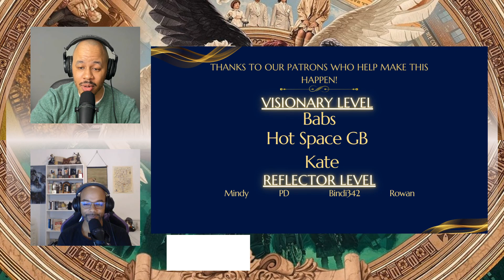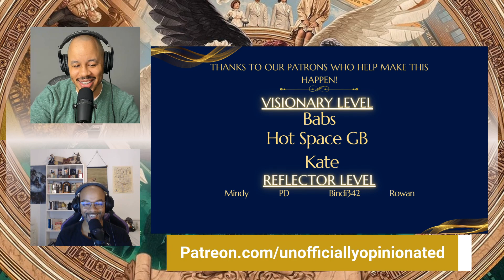First Impressions of Good Omens Season 2 Episode 1: Reaction frenzy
The long-awaited Good Omens Season 2 reactions! We know that we didn't have to watch season 1 first to react but there was a good amount of character setup in season 1 that might contribute to this season. This is our very first viewing of s2.

Thanks to our Patrons for their continued support and community.